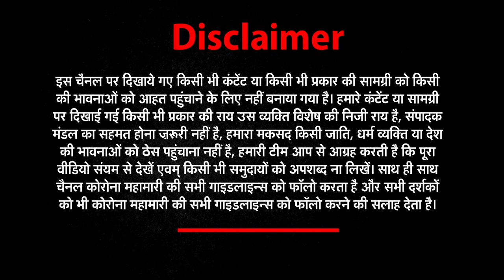बिहार (Bihar) के पूर्णिया (Purnia) की सबसे खौफनाक घटना | NEWs World India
Mob attack: BJP team visits Purnia village
About This Video ►A BJP team led by the party’s state treasurer and chief whip in the Bihar legislative council
Stay Connected with Us  :A BJP team led by the party’s state treasurer and chief whip in the Bihar legislative council, Dilip Kumar Jaiswal, on Sunday visited Purnia district’s Majhuwa village where more than a dozen houses of Mahadalit community were attacked and burned down by a mob of around 300 people on May 19.
Mewalal Rai (70), a retired village chowkidar and a member of Mahadalit community, was beaten to death. The mob had also misbehaved with women and children following a dispute over a government land, police said.
On reaching the trouble-torn village, the BJP leaders spoke to several members of Mahadalit community and took stock of the situation prevailing there. “We interacted with several members of the Mahadalit community who were thrashed by the attackers on the night of May 19. The victims are frightened and they want security. We also enquired about the subsequent police action in the incident from the villagers,” Jaiswal told TOI. He said an old land dispute was the reason behind the attack.The Vishva Hindu Parishad (VHP) has also expressed its concern over the violent attack on Mahadalit families and demanded justice for victims.
In a statement, VHP’s national secretary general Milind Parande said, “The immeasurable havoc wrecked on the Mahadalits by the members of a minority community was a replication of violent attacks on BJP supporters in West Bengal after declaration of assembly poll results. The apathy of the local police, administration and the government on these heinous incidents of attacks, beatings, looting, violence and arson is very worrying.”
Financial Help For Accused Family